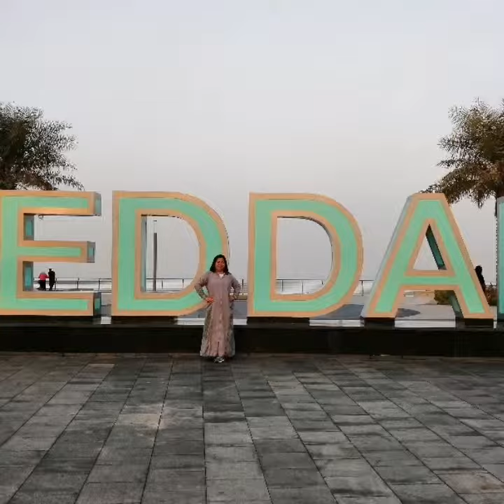TOOTS AND UTCH AT JWF